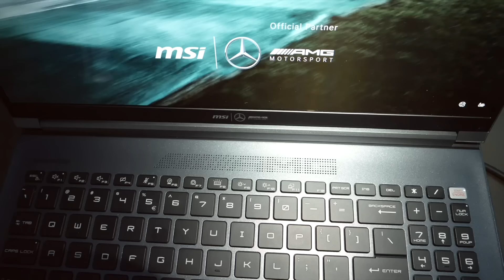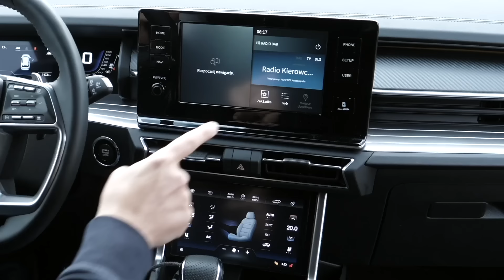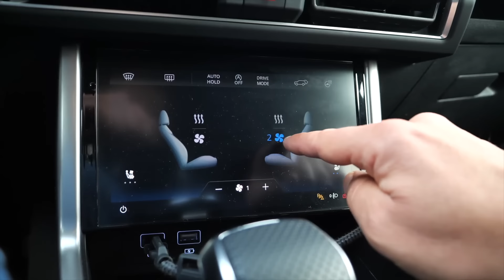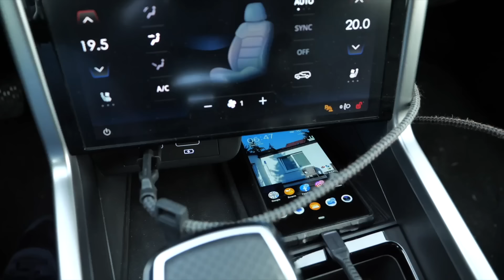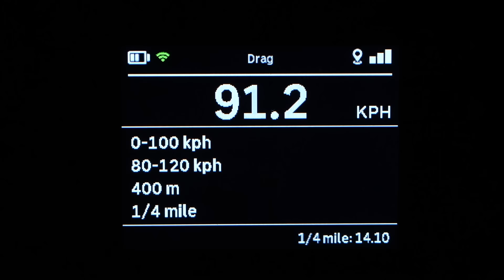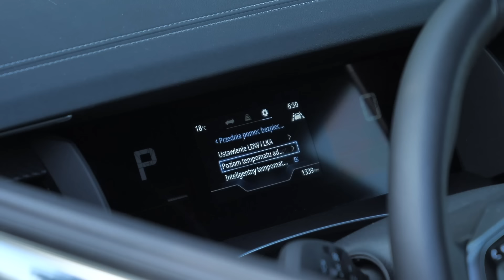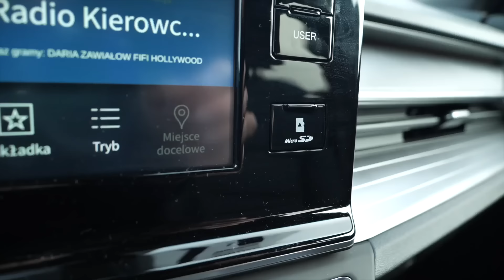SsangYong Torres - Jeep który chciał być Land Roverem (PL) - test i jazda próbna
Zobacz, co niesamowitego MSI przygotowało wspólnie z Mercedes AMG!
Płatna współpraca z MSI.

Ssangyong Torres należy do segmentu kompaktowych crossoverów C+, czyli tych trochę większych, ale jeszcze nie D. Mowa o Hyundaiu Tucsonie, Jeepie Compasie, Kii Sportage, Nissanie X-Trailu, Subary Foresterze czy Toyocie RAV4. Ale ponieważ Torres jest w tej grupie największy, producent nie wyklucza konkurowania z SUVami w segmencie D, takimi jak Hyundai Santa Fe, KIA Sorento czy Skoda Kodiaq. Przy czym Torres nie pojawi się w wersji 7-miejscowej.

Zwróćcie uwagę na brak oznaczeń Ssangyong. Jest tylko logo ze skrzydłami smoka, a poza tym tylko nazwa modelu Torres. Podobno marka Ssangyong ma być stopniowo wygaszana i zmieniona na KG Mobility, jak ma to miejsce na rynkach dalekowschodnich, ale szczegóły nie są w Europie znane.

↔ Ssangyong Torres wymiary:
✔ długość: 4700 mm
✔ szerokość: 1890 mm
✔ wysokość: 1720 mm
✔ rozstaw osi: 2680 mm
✔ bagażnik: 703-1662 L

💲 Ssangyong Torres cena od: 139 900 pln

💲 Ssangyong Torres Wild cena wersji testowej:  195 800 pln

Transparentność:
Testy na kanale Marek Drives są niezależne i powstają w oparciu o osobiste doświadczenia z samochodami z flot do celów prasowych oficjalnych importerów marek. Producenci i/lub importerzy nie mają wpływu na treść testów oraz nie mają wglądu w test przed oficjalną publikacją. Producenci i/lub importerzy samochodów nie płacą mi za produkcję testów. Jedynymi sponsorami jesteście Wy - widzowie, Wspierający Kanał oraz raz na jakiś czas sponsorzy niezwiązani z producentami samochodów, w którym to przypadku taka współpraca jest zawsze wyraźnie zaznaczona.

Rozdziały:
0:00 wprowadzenie
0:50 design
4:15 bagażnik
5:25 konkurencja Torresa
6:25 kanapa
7:05 kokpit
9:55 gama silnikowa
10:55 osiągi
12:05 wrażenia z jazdy
14:25 KG Mobility
14:55 ceny
15:15 podsumowanie